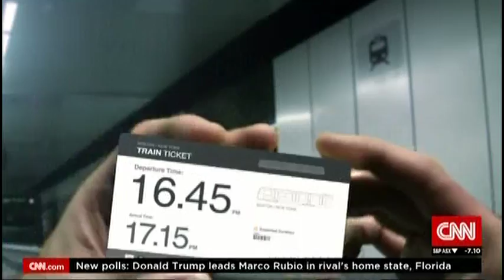Catch CNN’s Richard Quest talk about the Taj Group on this month’s Business Traveller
Discover the history of the Maharaja of Jodhpur and witness the iconic hotels, The Taj Mahal Palace and Umaid Bhawan Palace with CNN’s Richard Quest.